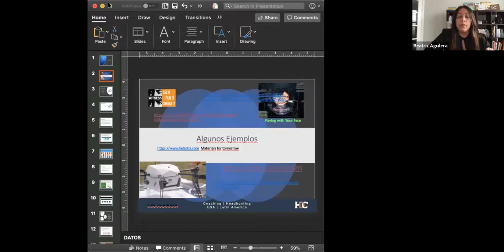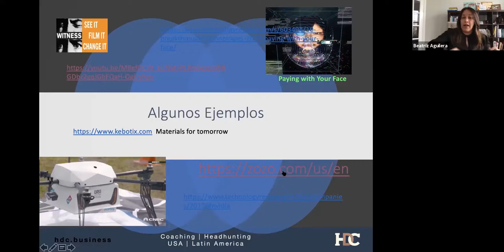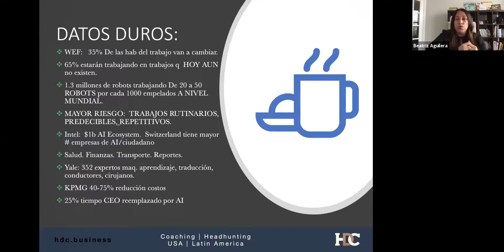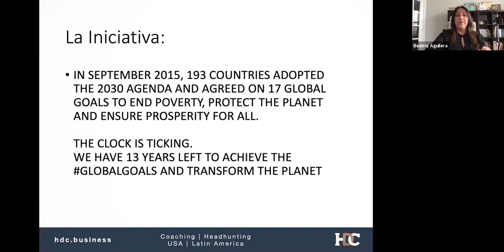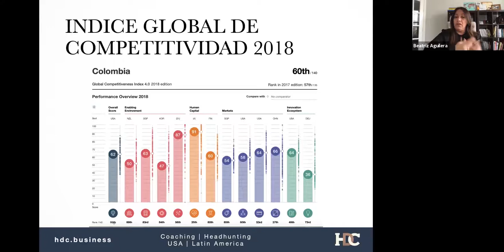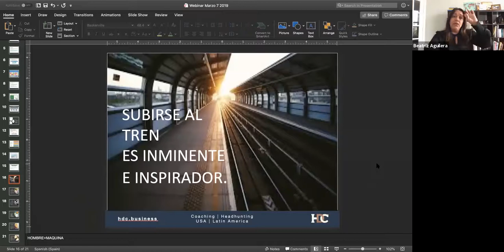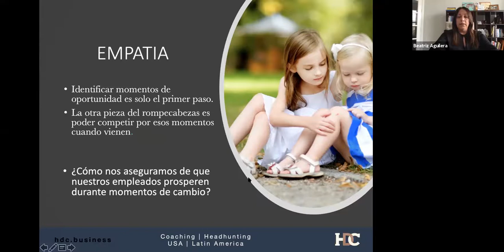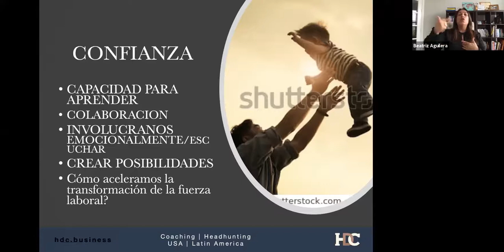Talent 4.0 – Líderes globales para un mundo global.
El objetivo principal del webinar, es acercar a los participantes a lo que está pasando hoy, en materia del Talento Humano en el mundo, de manera que puedan anticiparse. Hacer un “call of action” a líderes de Talla Global para un Mundo Global.